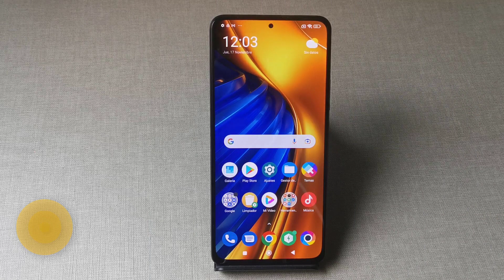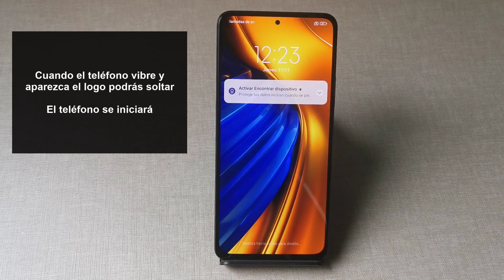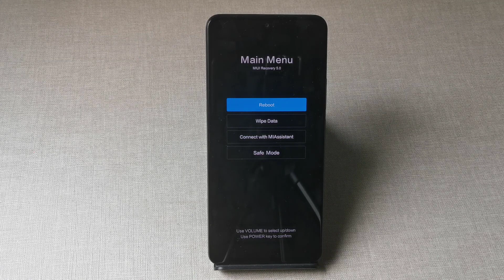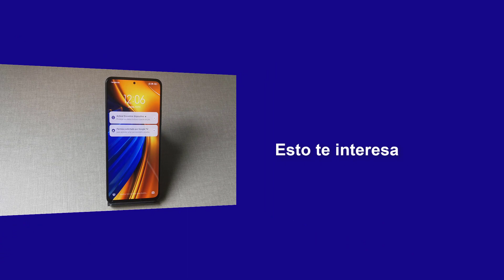Cómo Apagar, Forzar Reinicio o Reiniciar Xiaomi Poco X4 y Poco F4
Solvetic te enseña cómo apagar, forzar reinicio o reiniciar Xiaomi Poco X4 y Poco F4 de manera detallada paso a paso. ▶️ 𝗧𝗢𝗗𝗢 𝗦𝗢𝗕𝗥𝗘 𝗫𝗶𝗮𝗼𝗺𝗶 𝗣𝗼𝗰𝗼 𝗫𝟰 𝘆 𝗣𝗼𝗰𝗼 𝗙𝟰

¿Quieres saber cómo apagar, forzar reinicio o reiniciar Xiaomi Poco X4 y Poco F4? En el siguiente vídeo podrás ver todos los pasos que debes seguir para saber cómo apagar, forzar reinicio o reiniciar Xiaomi Poco X4 y Poco F4 de manera detallada paso a paso.

 》CAPÍTULOS《

00:00 Introducción
00:16 Cómo apagar o reiniciar Poco X4 y Poco F4
01:23 Cómo forzar reinicio Poco X4 y Poco F4
02:06 Cómo forzar reinicio Poco X4 y Poco F4 si no responde